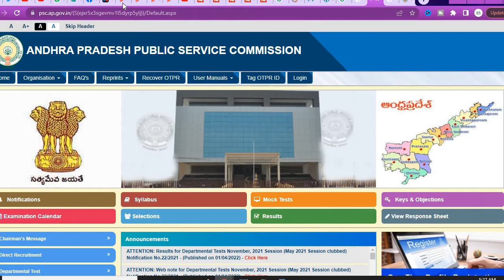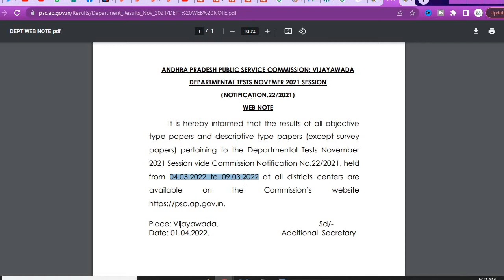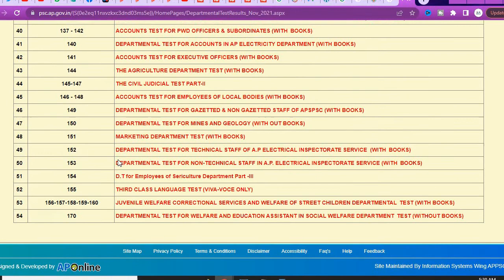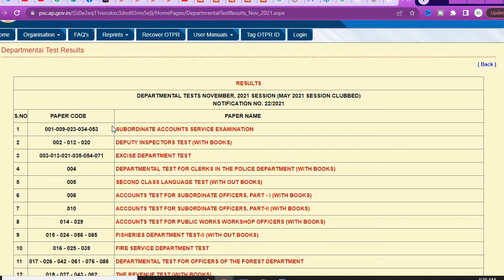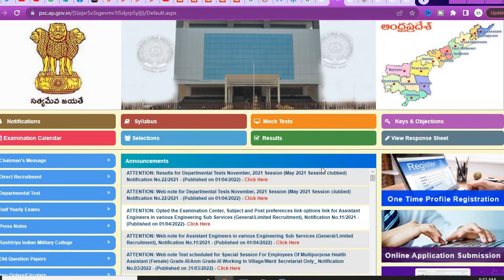APPSC DEPARTMENTAL TESTS RESULTS RELEASED |డిపార్ట్మెంటల్ టెస్ట్ ఫలితాలు విడుదల| CHECK UR RESULT NOW